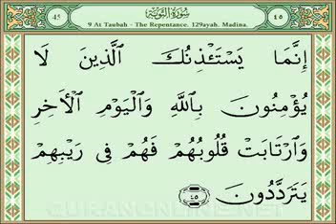Quran Video Streaming on Quranonline net2